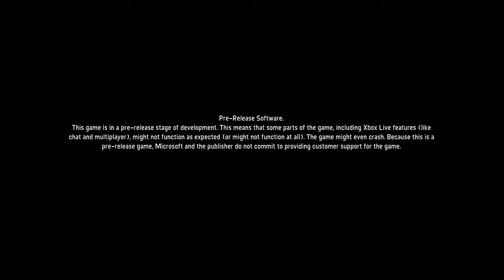IM THE ONE WHO HUNTS!!!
Crazy evolve match it was a good hunt -- Watch live